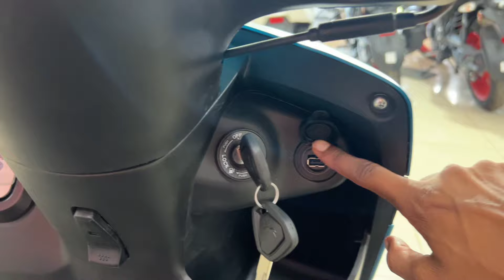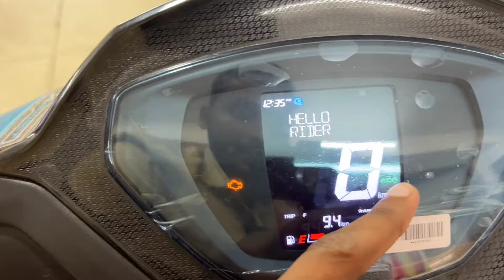Tvs Jupiter 110cc New Model 2024 | Hero Destini Killer 🤔| New Jupiter 110 On Road Price New Features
Crescendo Tvs Devaroad Matyari Lucknow